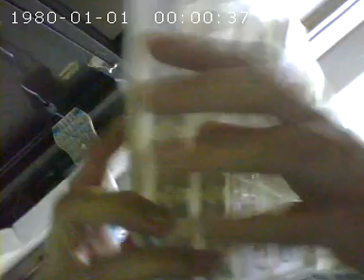Dealextreme desde adentro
video tomado por un producto que venden en DealExtreme.
Lo que se aprecia es el video tomado por la camara de un boligrafo que mandamos a pedir desde DealExtreme, al parecer lo que paso es que mientras lo empacaba se encendio y grabo al joven oriental haciendo su trabajo.
Saludos hasta Honk Kong!
De paso vemos la calidad del video que esta bastante buena para ser video tomado desde un boligrafo, sku.18087 "Rechargeable Digital Pin-hole Spy Video Camera + USB Drive Disguised as Working Pen (4GB)"

uso: presiona el boton una vez para esperar por la luz amarilla (indica espera) luegro presiona de nuevo (la luz se torna azul) lo cual indica que esta grabando, presiona el boton de nuevo (el led cambia a amarillo de nuevo).